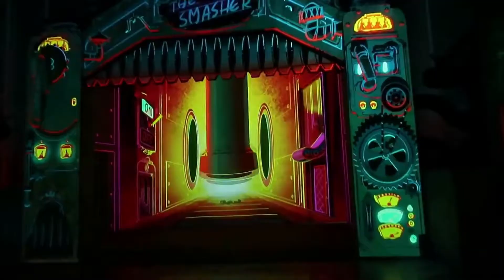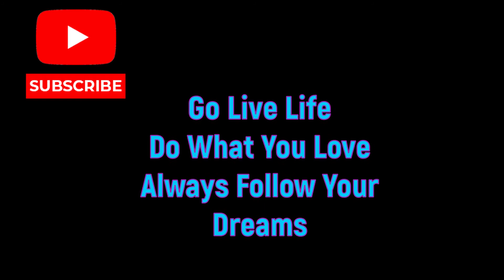Good Rides, Good Vibes | At Walt Disney World!!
Hey guys!! In today's vid I go into all of the vids that I have recorded at Walt Disney World and put them together to create this AWESOME documentary. I love doing these types of vids because it brings out the creative person in me... This vid is all about laughter and spreading happiness all over the world!! Share this vid out to your friends or family. Thank you guys for watching and supporting. LOVE U ALL!!

Hey it's KingJose! This channel will bring you traveling, theme parks, music and motivational VLOGS. I love to share my life with others and inspire others as well. Join me and my weird VLOGS.
GO LIVE LIFE!!